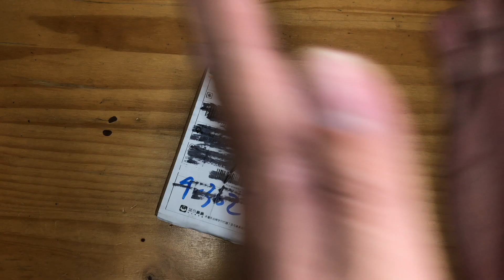开箱兵人模型1/6兵人服装 FLAGSET FS73001马骚客 marsoc 海军陆战队四丛林迷彩裤子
开箱兵人模型1/6兵人作训服 FLAGSET FS73001马骚客 marsoc 海军陆战队四丛林迷彩裤子
KNL Hobby